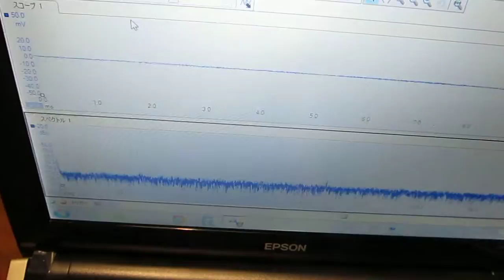超音波計測システム Ultrasonic measurement system